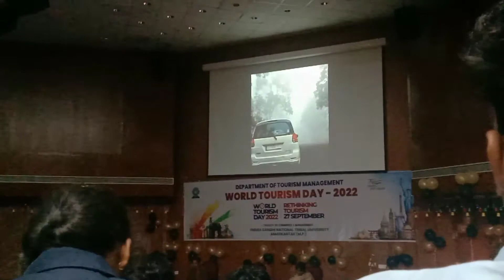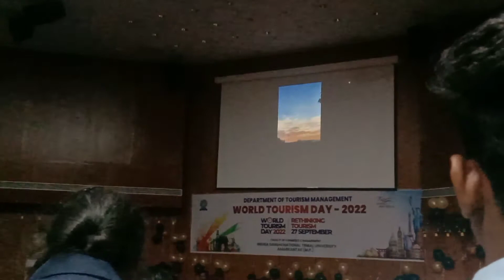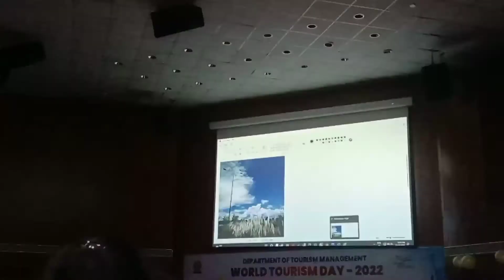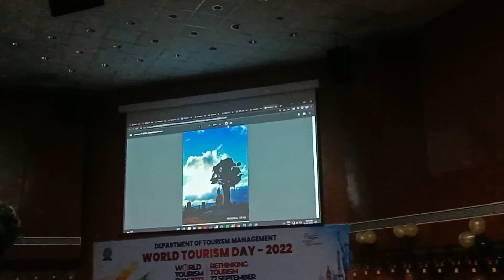World Tourism Day | 2022 | IGNTU Amarkantak | Indira Gandhi National Tribal University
University in Madhya Pradesh🔻

The Regional Campus of the University is at Manipur. As the jurisdiction of the university extends to the whole country, it has a plan to open centres in tribal dominated states for which proposals are under way according to the Act of the University. Acting accordingly, the opened the first regional campus of University at Manipur on 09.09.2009. The University is going to impart Post Graduate courses Political Science and Human Right, Sociology and Social Anthropology, Social Work, Tribal Studies and Physical Education at its Manipur Regional Campus.

Since 1980, the United Nations World Tourism Organization has celebrated World Tourism Day as international observances on September 27. This date was chosen as on that day in 1970, the Statutes of the UNWTO were adopted. The adoption of these Statutes is considered a milestone in global tourism.[1] The purpose of this day is to raise awareness on the role of tourism within the international community and to demonstrate how it affects social, cultural, political and economic values worldwide.

At its Twelfth Session in Istanbul, Turkey, in October 1997, the UNWTO General Assembly decided to designate a host country each year to act as the Organization's partner in the celebration of World Tourism Day. At its Fifteenth Session in Beijing, China, in October 2003, the Assembly decided the following geographic order to be followed for World Tourism Day celebrations: 2006 in Europe; 2007 in South Asia; 2008 in the Americas; 2009 in Africa and 2011 in the Middle East.

The late Ignatius Amaduwa Atigbi, a Nigerian national, was the one who proposed the idea of marking September 27 of every year as World Tourism Day. He was finally recognized for his contribution in 2009. The colour of World Tourism Day is Blue.